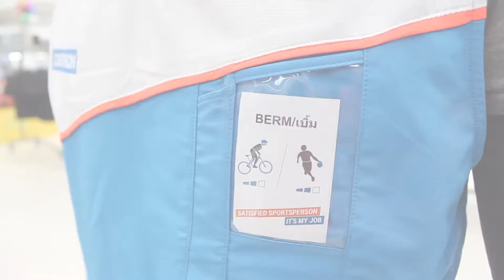ดีแคทลอนประเทศไทย Decathlon Thailand - เบิ้ม ผู้ที่ชื่นชอบการปั่นจักรยานทางไกล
"ผมชอบการปั่นจักรยาน เพราะมันสามารถพาผมไปที่ต่างๆได้ด้วยตัวของผมเอง"
ร่วมค้นหาแรงบันดาลใจและความสุขของคุณด้วยกันกับเรา